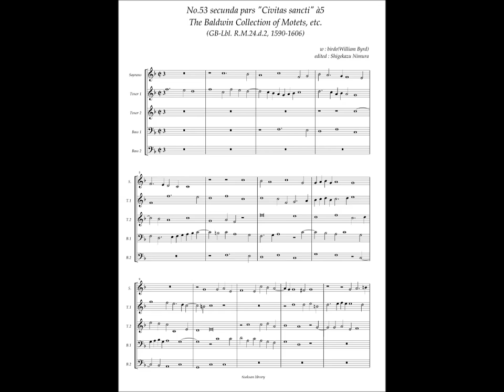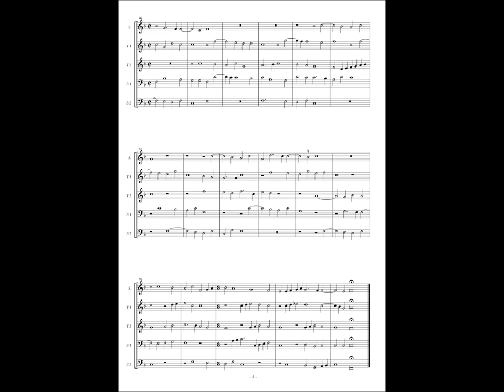RM24 d2, No.53 William Byrd, secunda pars "Civitas sancti" à5